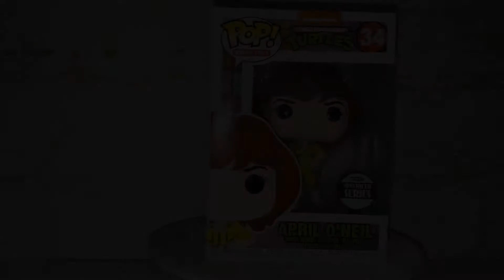Teenage Mutant Ninja Turtles| April O’Neil 34 FUNKO Pop!